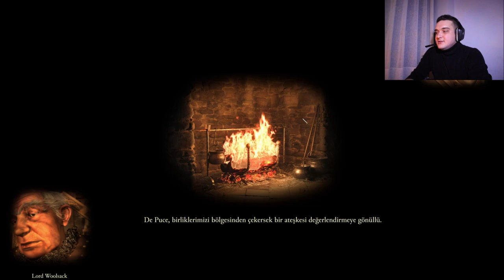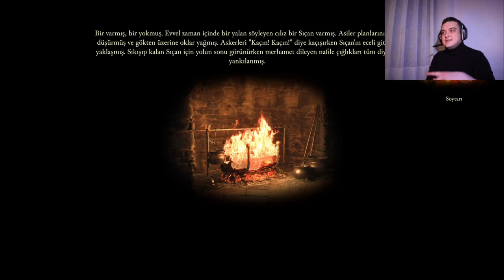Stronghold: Definitive Edition | Kuşatmayı Sonlandırmak...! | Bölüm: #3